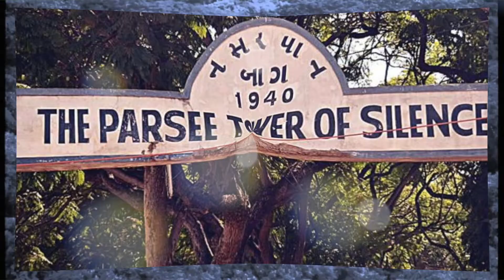കേട്ടാൽ വിശ്വസിക്കാൻ സാധിക്കാത്ത നിഗൂഢമായ ഒരു സ്ഥലം | TOWER OF SILENCE MUMBAI | Wiki Vox Malayalam